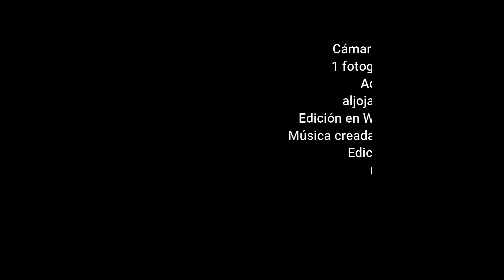20201212 TLAPSE ATM WFX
Time Lapse - Actividad Atmosférica - Diciembre 12 de 2020 - El Retiro, Antioquia
Colombia
Video procesado en Wondrshare Filmora X
aljojamo Fotografía